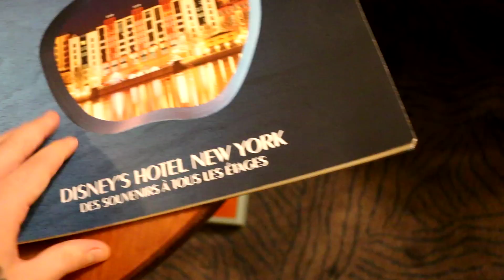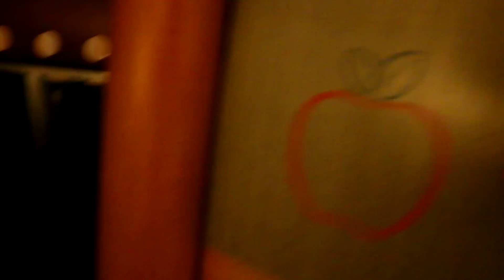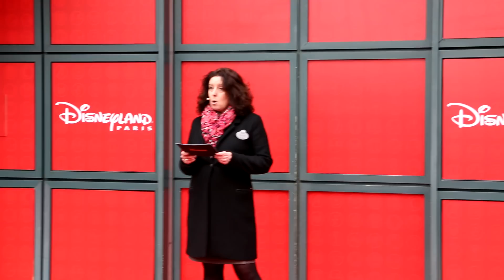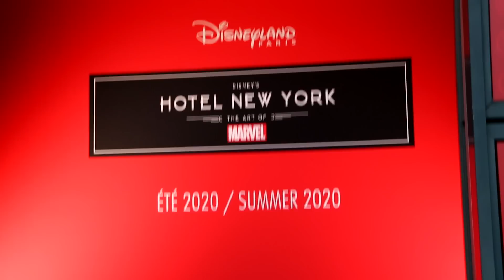HOTEL NEW YORK à DISNEYLAND PARIS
C'est la fin d'un hotel emblematique à Disneyland Paris
Je vous invite avec moi pour un petit week end !

 95200 Sarcelles au nom de Borg

MON MATÉRIEL DE TOURNAGE / MONTAGE :

Caméra : CANON 70D Logiciel de montage :
Micro : BlueYeti